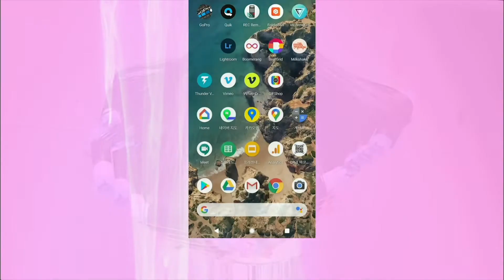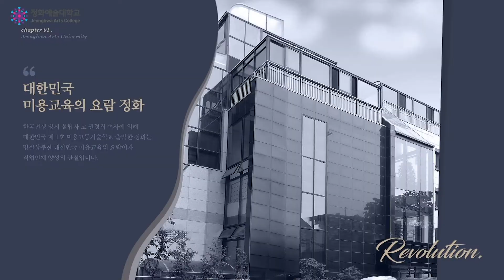미용에도 국가대표가 있다?! 기능경기대회 수상자 인터뷰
정화예술대학교 미용예술학부 미용전공 2학년 신혜지 학생의 인터뷰 영상입니다.

수상 이력:

2020 서울특별시 기능경기대회 금메달

2020 제11회 헤어디자인 기능경기대회 고용노동부장관 금상

2020 제55회 전국기능경기대회 은메달

음원출처:
Song : Author wind - Good Vibes